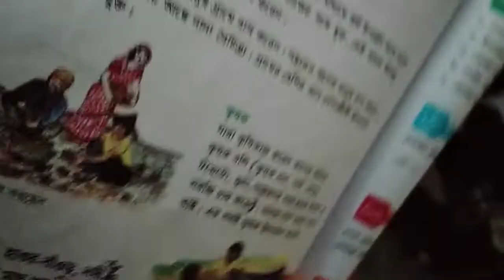তৃতীয় শ্রেনি বিষয় - বা ও বিশ্ব পরিচয় -- পেশা